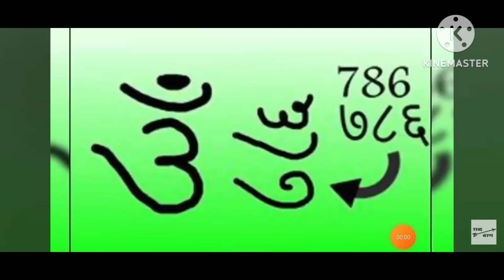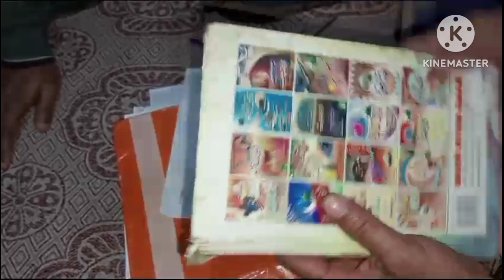angustari khatoon#786_shorif_01 786 की